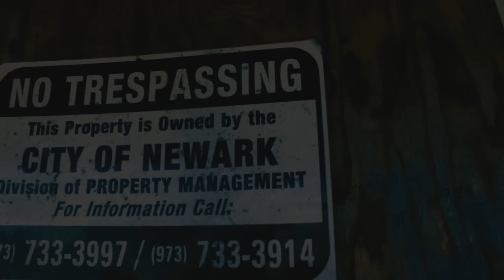Riot x Bam (R.I.P) - (2 Minute Drill) | Shot by : @HometownHeroFilms | Prod. by CVMLO Records